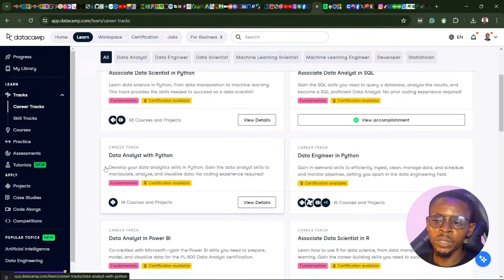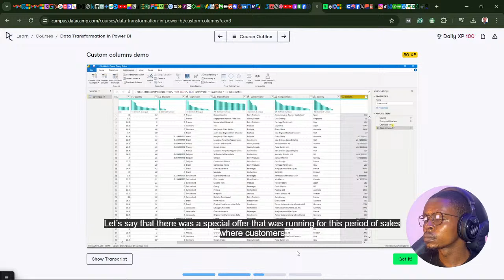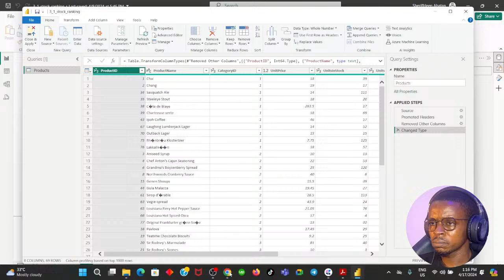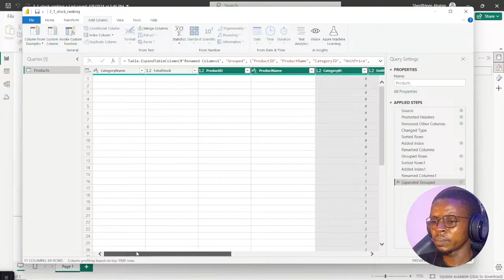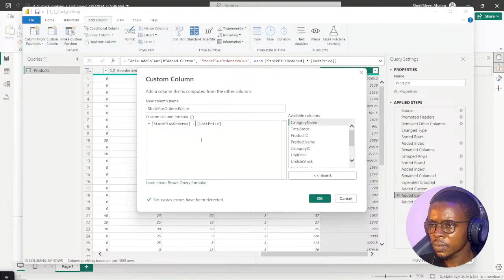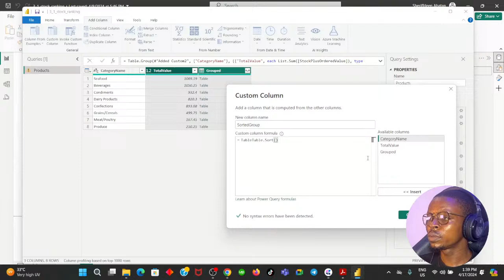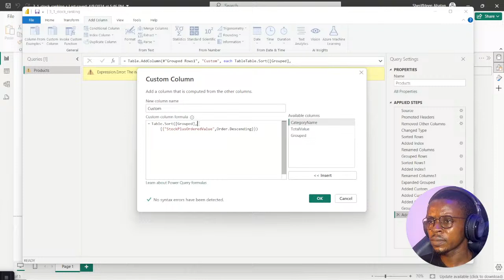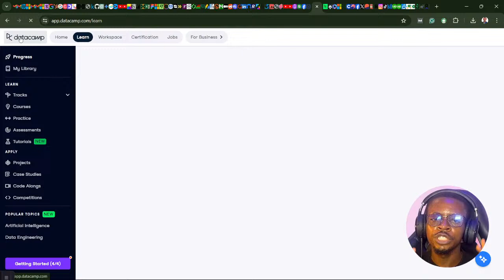Learn Power BI | Beginners to Pro | Day 25 Data Transformation in Power BI with Power Query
If you're serious about building a successful freelancing career and landing high-paying clients, then the Freelance Client Magnet course by @gbengabiyi is the perfect course for you!

Dive into the world of Microsoft Power BI with me on this 100-day livestream journey! 🚀 From creating interactive dashboards to analyzing data insights, we'll cover it all.

Join our vibrant community and level up your skills together.

Streaming Schedule: 45mins-1hour Hours Daily

It’s time to roll up your sleeves—Learn best by doing. All of datacamp courses are interactive, combining short videos with hands-on exercises the DataCamp way.

Receives from banks in the US
Here are my USD account details.
Account holder: Sheriffdeen Abatan Oluwatobiloba
ACH and Wire routing number: 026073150
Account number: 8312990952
Account type: Checking
Wise's address: 30 W. 26th Street, Sixth Floor
United States

Receives from banks outside the US
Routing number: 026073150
SWIFT/BIC: CMFGUS33
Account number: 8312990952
United States

Receives from banks in the EU and SEPA
Here are my EUR account details.
BIC: TRWIBEB1XXX
IBAN: BE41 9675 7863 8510
Wise's address: Rue du Trône 100, 3rd floor
Brussels
1050
Belgium

Receive from a bank outside the EU and SEPA
SWIFT/BIC: TRWIBEB1XXX
Brussels
1050
Belgium
If you're serious about building a successful freelancing career and landing high-paying clients, then the Freelance Client Magnet course by Gbenga Adebiyi is the perfect course for you!

This comprehensive course will teach you everything you need to know about freelancing, finding high-paying gigs on Upwork, Fiverr, Linkedin, Remote jobs websites, and attracting clients. With over fourty plus cold emails and proposal templates to land jobs easily.

You'll also learn about pricing and how to charge premium for your expertise and be among the Top 1% high-earning freelancers in the world.

Comes with weekly Zoom support, you'll have all the help you need until you land your first and subsequent gigs. Don't wait; invest in your freelancing future today!